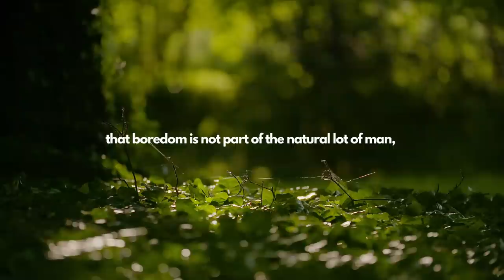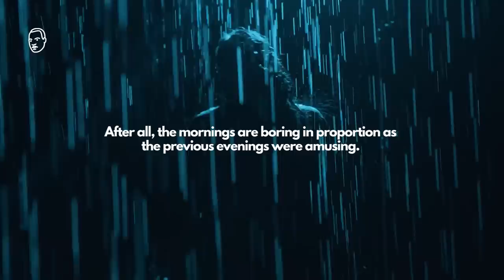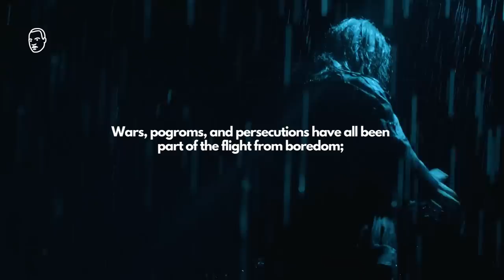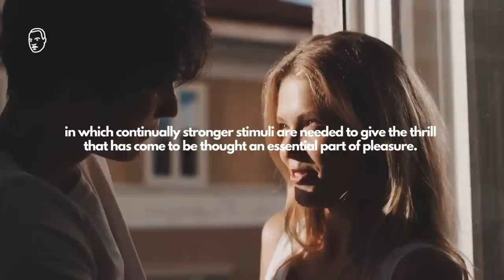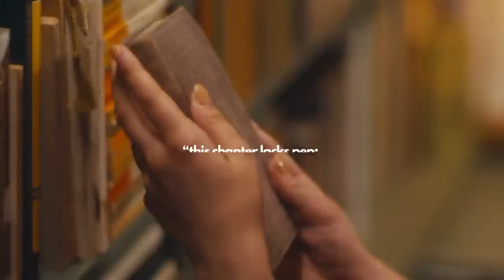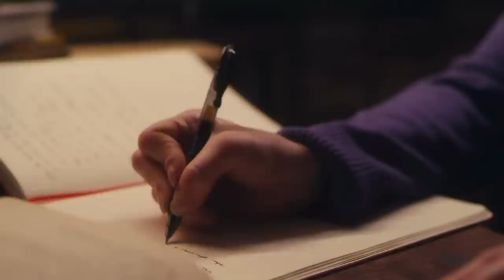Power Of Enduring Boredom - EP2 (Bertrand Russell)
In this episode, Bertrand Russell demonstrated the power of enduring boredom.

“There is an element of boredom which is inseparable from the avoidance of too much excitement, and too much excitement not only undermines health, but dulls the palate for every kind of pleasure, substituting titillations for profound organic satisfactions, cleverness for wisdom, and jagged surprises for beauty… A certain power of enduring boredom is therefore essential to a happy life, and is one of the things that ought to be shared with humans.” Russell Said.

Bertrand Russell (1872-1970) was a British philosopher, logician, mathematician, historian, and social critic. He was one of the most influential thinkers of the 20th century and made significant contributions to many fields, including philosophy, mathematics, logic, and politics.

Russell's philosophical work covers a wide range of topics, including the philosophy of language, metaphysics, epistemology, ethics, and political theory. He was one of the founders of analytic philosophy and is famous for his work on logic and the theory of knowledge.

Russell was also an active political and social activist, advocating for pacifism, nuclear disarmament, and human rights. He was awarded the Nobel Prize in Literature in 1950 for his numerous contributions to the field of literature and journalism.

Some of his most famous works include "Principles of Mathematics," "The Problems of Philosophy," and "A History of Western Philosophy."

A collection of Bertrand Russell’s books:

The Conquest of Happiness by Bertrand Russell:
Audio Book

A History of Western Philosophy by Bertrand Russell (#1 Best Seller):
Audio Book

The Analysis of Mind by Bertrand Russell:
Audio Book

Bertrand Russell was born on May 18, 1872, in Trellech, Monmouthshire, Wales. His father, John Russell, was a prominent British politician and his mother, Katherine, was the daughter of a wealthy industrialist. Russell was raised in a privileged environment and was educated at home until he was 16 years old.

In 1890, Russell began his studies at Trinity College, Cambridge, where he became interested in the foundations of mathematics and logic. He later studied under the German mathematician and philosopher Gottlob Frege, whose work had a significant impact on his own philosophical development.

In the early 1900s, Russell made important contributions to the development of symbolic logic, which became the foundation of modern mathematical logic. His work on the theory of descriptions, presented in his paper "On Denoting," is also considered a landmark in 20th-century philosophy.

In 1950, Russell was awarded the Nobel Prize in Literature for his numerous contributions to the field of literature and journalism. He continued to write and speak out on social and political issues until his death on February 2, 1970, in Penrhyndeudraeth, Gwynedd, Wales.